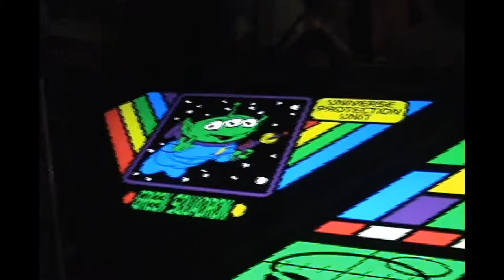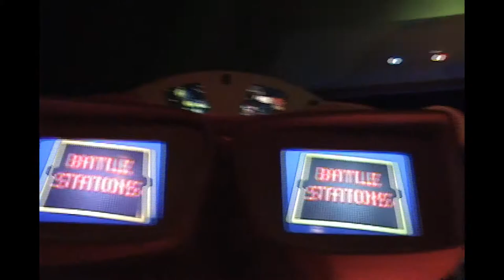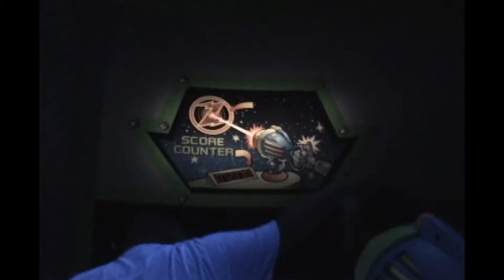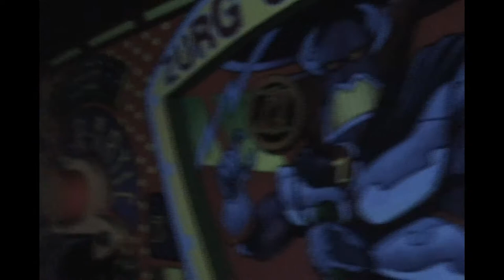Buzz Lightyear's Space Ranger Spin POV in 2007 Walt Disney World